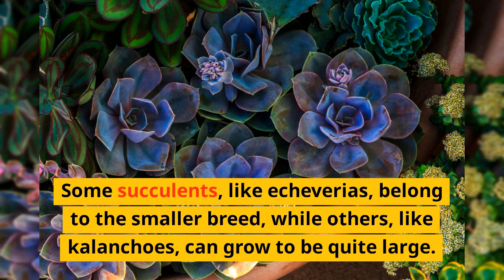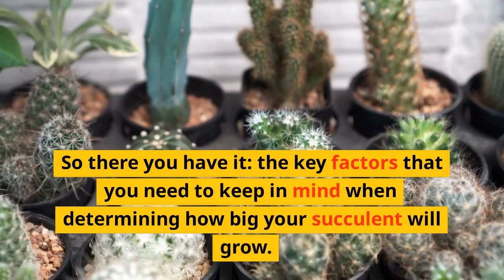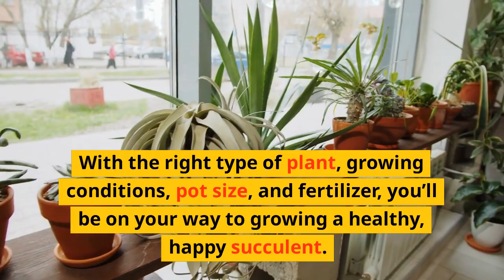How Big Do Succulents Get?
Are you wondering how big your succulent will grow? In this video, we'll discuss the major factors that can affect the size of your succulent, from the type of plant to the growing conditions. Get all the tips you need to ensure that your succulent is the perfect size. Read more about how big succulents can get